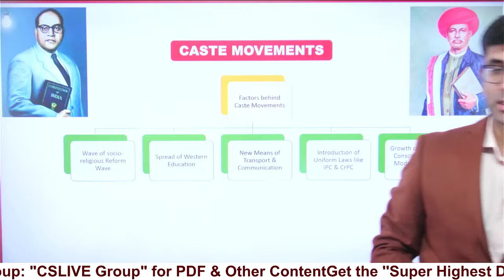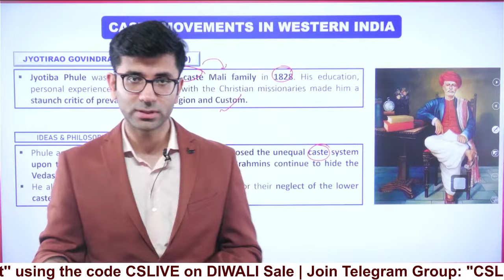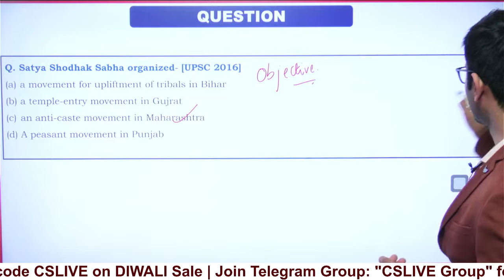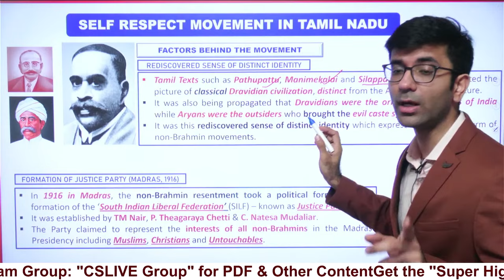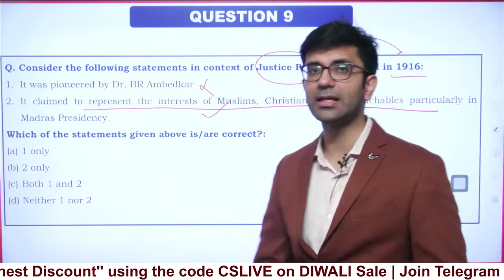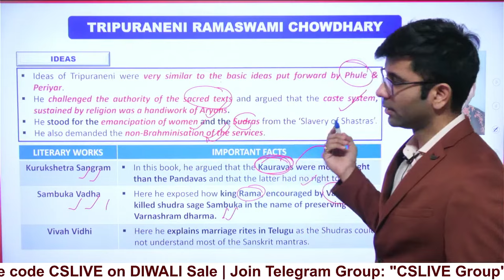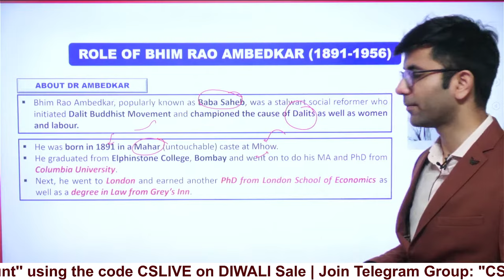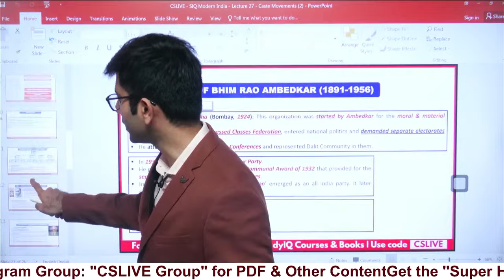Indian Modern History | SAHAS Series | Lecture 27 -Caste Movements | UPSC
एडमिशन की अंतिम तिथि 16 नवंबर 2023 | बैच का समय शाम 6:00 PM